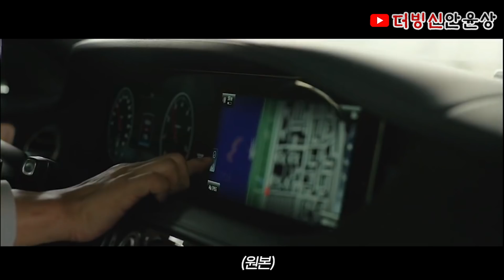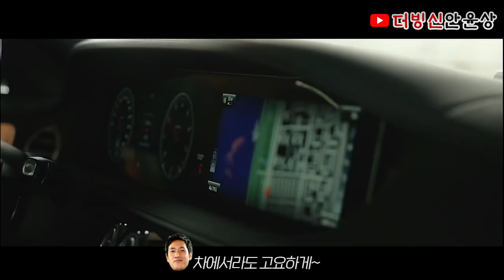[더빙] 기생충 송강호, 이선균 역할을 바꿔서 성대모사 해보기 (송강호가 부자 이선균이 운전기사)